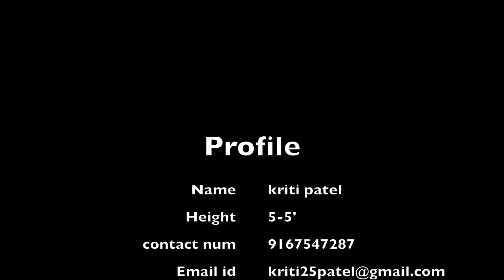day 2 acting class ....he doesn't love me, fake love, ,